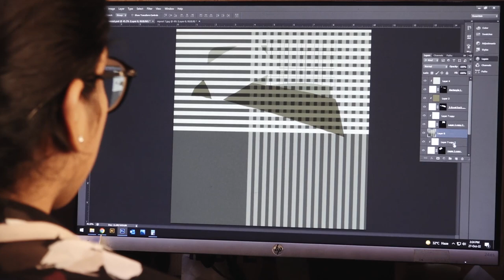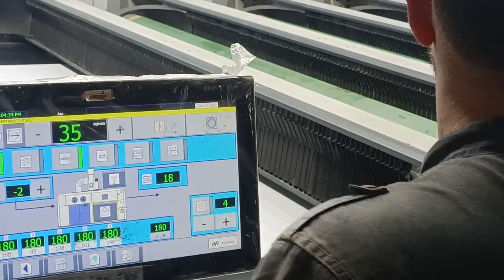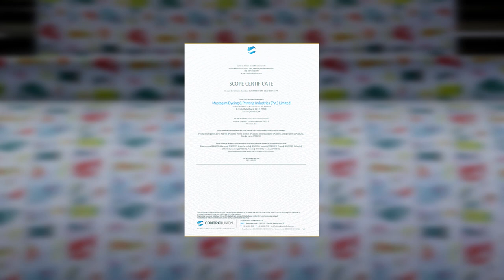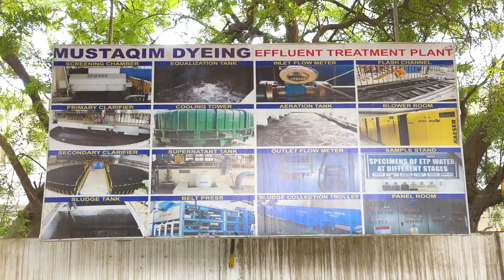Mustaqim Textile Documentary